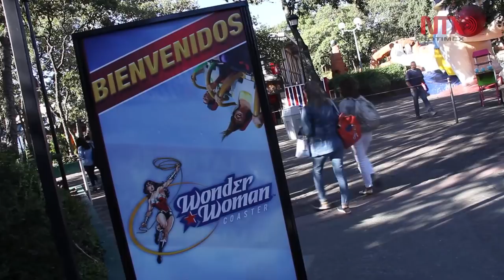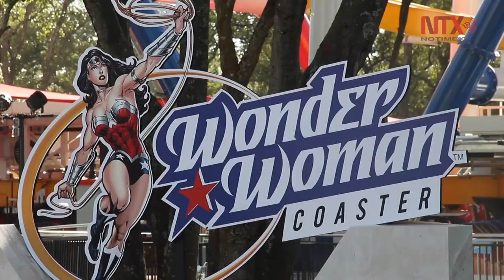Wonder Woman Coaster, nueva atracción de Six Flags México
La montaña rusa mide 34 metros de altura, lo que equivale a un edificio de cerca de 12 pisos